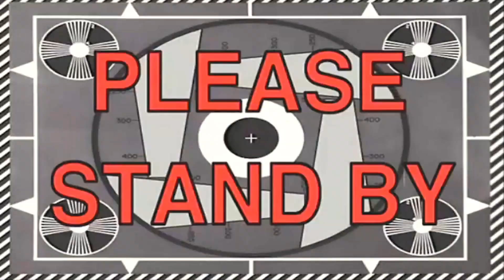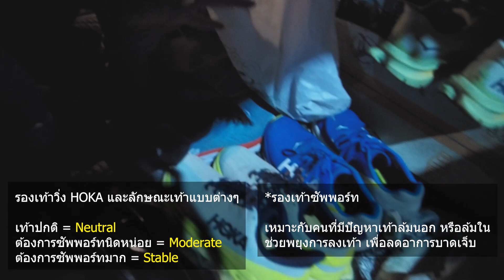รีวิว HOKA KAWANA วิ่งก็ได้ เวทก็ดี เค้าบอกว่างั้น 🤔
รีวิว HOKA KAWANA หลังจากผ่านการใช้งานมา 50 กิโลครับ